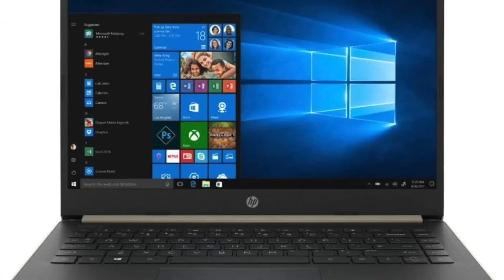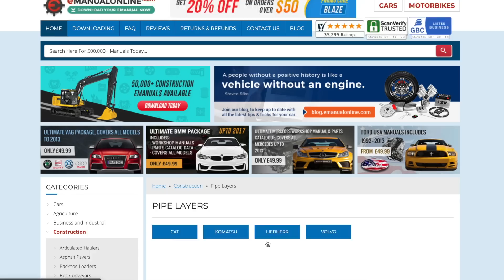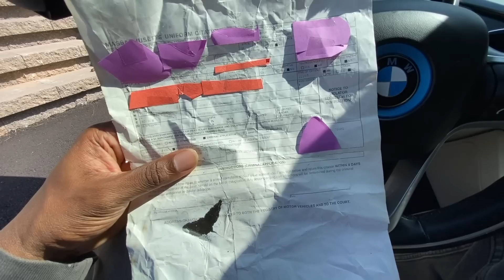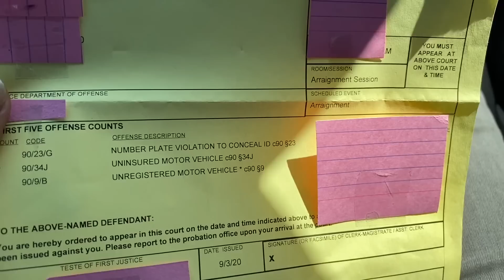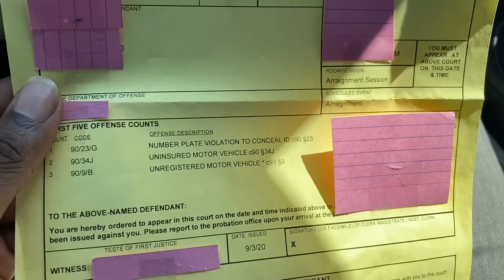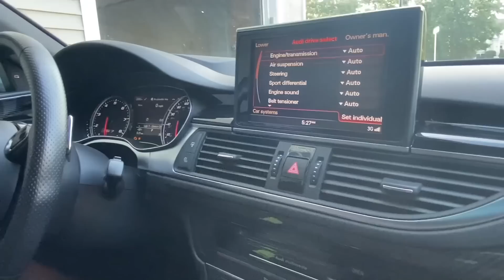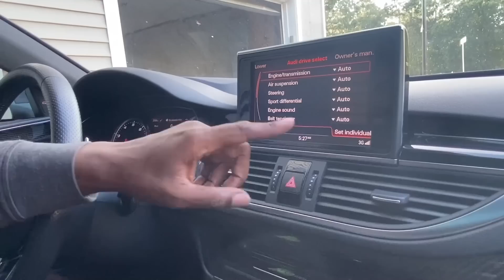What my confiscated Audi RS7 cost me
Link to goo loo charger

Today we learn just how much trouble that little "test drive" cost me.
Will I get my car back?  Am I going to Jail?
Find some of the answers right here, right now...